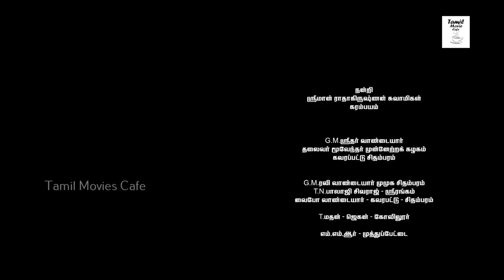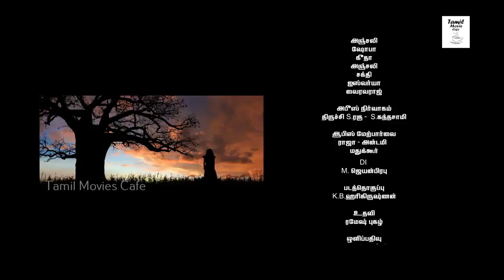Aasi Tamil Movie Part - 10 || Raj Kapoor, Priya Asmitha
Watch Aasi Tamil Movie Parts.

Starring : Raj Kapoor, Priya Asmitha, Crane Manohar, Bonda Mani Angaditheru Sindhu, Varshika, Ravi Varsma And Others.

Director :  NPS Veerapandiyan,

Producer : NPS Veerapandiyan,